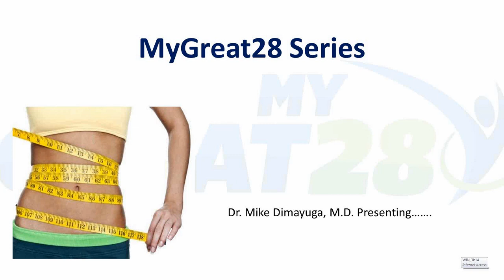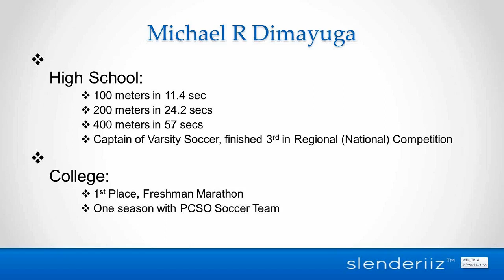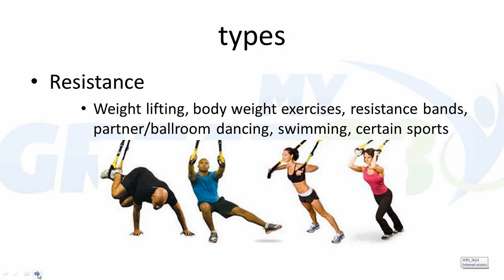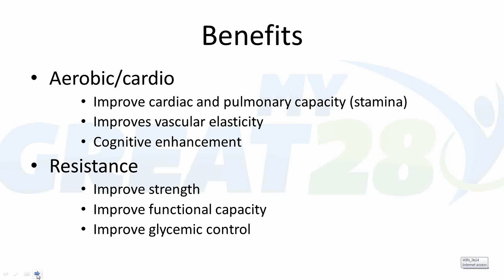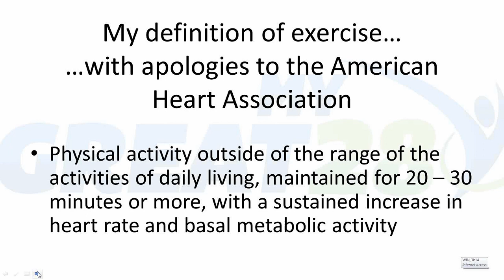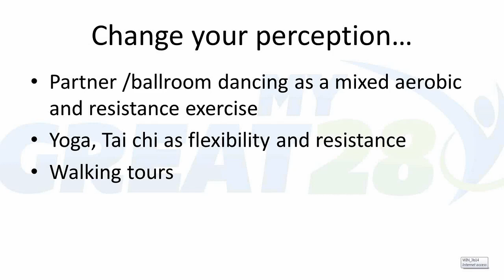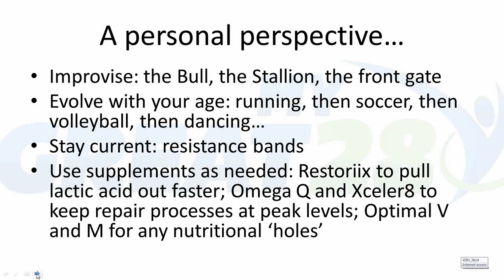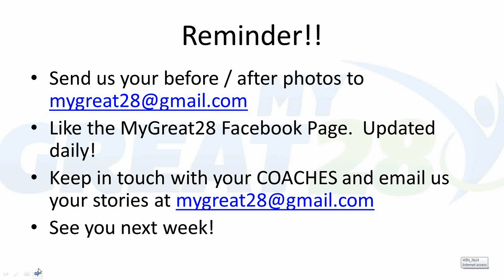Excercise UGGHHHHHH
Dr Mike explains how exercise can be implemented into your MyGreat28 Plan and what you can expect.  The different types of exercise to get different results AND how to get started.